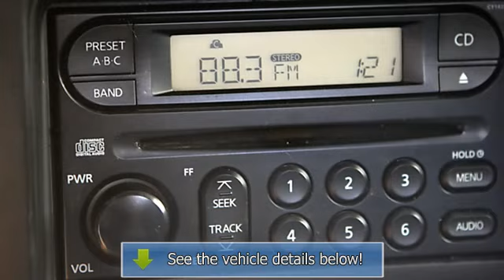2003 Nissan Frontier - R.C. Hill Mitsubishi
R.C. Hill Mitsubishi
1960 South Woodland Boulevard

For Sale: 2003 Nissan Frontier
VIN: 1N6DD26T23C454754
Engine: I-4 cyl
Drivetrain: RWD
Transmission: Automatic
Mileage: 78,746
Color: Super Black (exterior) Dark Grey (interior)

Features:
We Trade-In Anything, plus Excellent Financing *CLEAN Car Fax* Must see this affordable 2003 Nissan Frontier XE Ext-Cab is powered by a fuel efficient 2.4L I4 SMPI DOHC 16V w/ Automatic Transmission, Black exterior w/ Gray interior, *ICE COLD* Air Conditioning, Over The Rail Bedliner, Alloy Wheels, Anti-lock Brake System brakes, Dual front impact airbags, Front anti-roll bar, Front wheel independent suspension, Passenger cancellable airbag, and Power steering. This vehicle has passed Car Fax CERTIFICATION and is GUARANTEED. SEE more details of this vehicle on our and view a FREE Car Fax report. As you can see our vehicles are priced cheaper than others, and your Financing will be cheaper too! Give us 5 Minutes, and we'll get your Best Rate!! Finance with us! We offer High Trade-In Values!! OPEN 7 DAYS A WEEK.